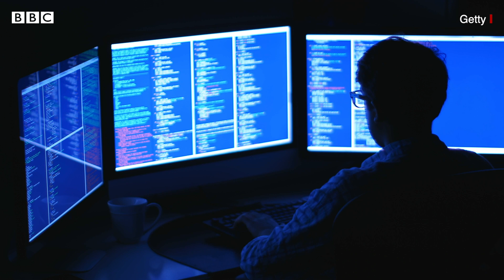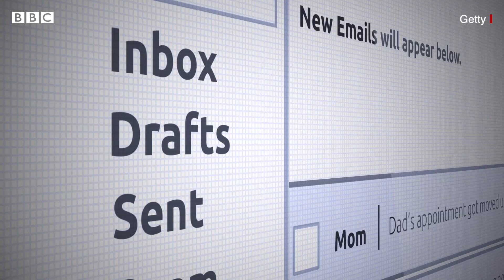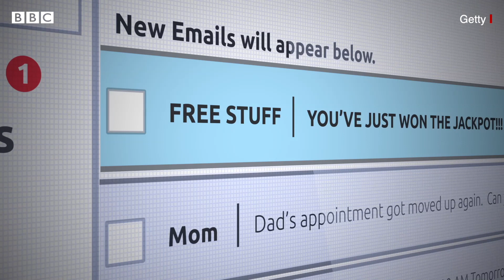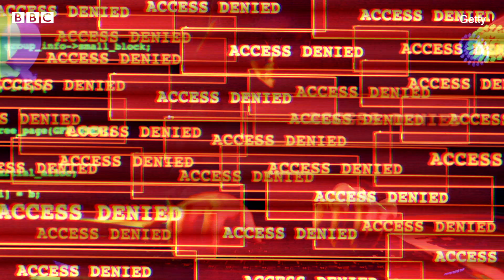Bank Accounts హ్యాక్ అయితే Customers Money ఎవరు చెల్లిస్తారు? | BBC Telugu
ఇటీవల మహేశ్ బ్యాంకు సర్వర్ హ్యాక్ చేసి రూ.12 కోట్లకు పైగా డబ్బును హ్యాకర్లు మాయం చేశారు. సైబర్ దాడులు గతంలోనూ చాలా బ్యాంకులపై జరిగాయి. ఇలాంటి ఘటనలు జరిగినప్పుడు బ్యాంకులో డిపాజిట్ చేసిన కస్టమర్ల డబ్బు, వ్యక్తిగత సమాచారం భద్రమేనా ? కస్టమర్ల డబ్బు పోతే ఎవరు తిరిగిస్తారు?